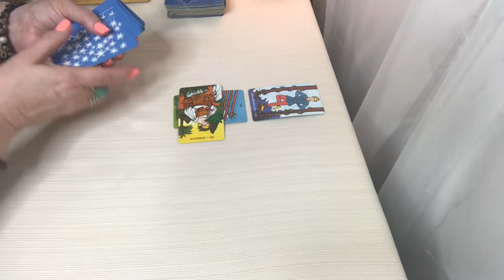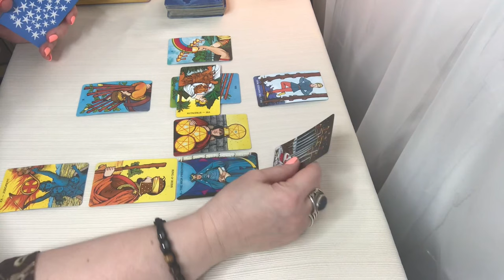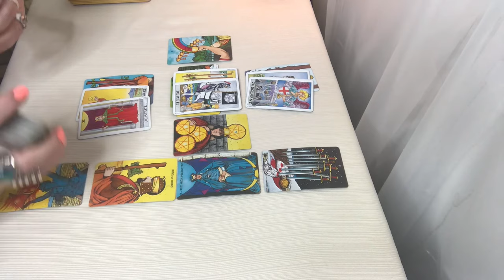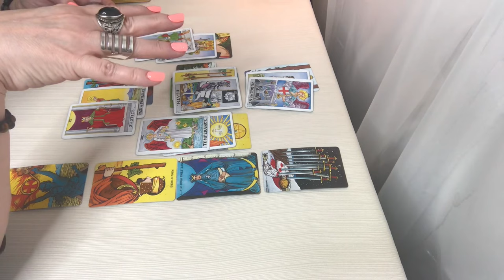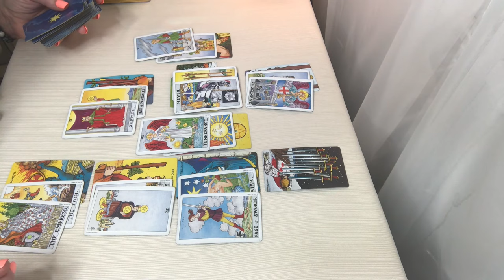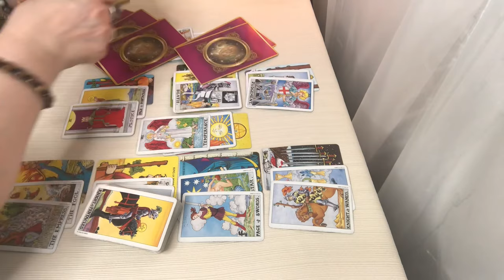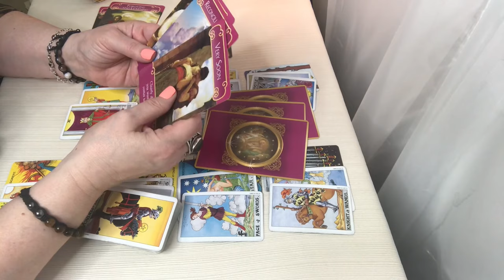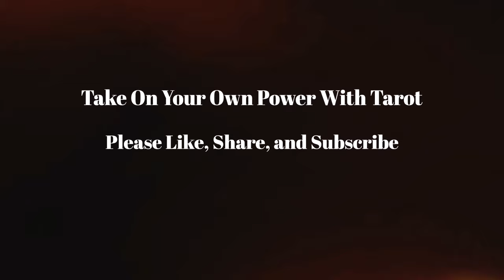Taurus! Hold Tight! It Belongs To You! November 2019 Reading